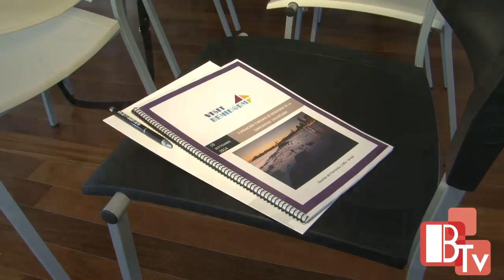La Fundación Turismo Benidorm sumará fuerzas para combatir la oferta de apartamentos ilegales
Reunión del patronato de la Fundación Turismo Benidorm en el edificio del Torrejó para hacer balance del año turístico y para aprobar los presupuestos para el ejercicio 2015. La reunión ha estado presidida por el alcalde de la ciudad, Agustín Navarro, a quien le han acompañado la edil de Turismo, Gema Amor, el presidente de de la patronal hotelera Hosbec, Antonio Mayor, su secretaria general, Nuria Montes, y la nueva gerente de la Fundación, Leire Bilbao.